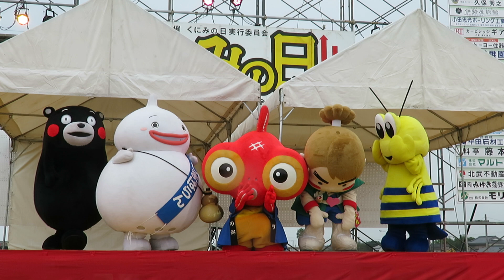9/22 くにみの日 くまモンステージ